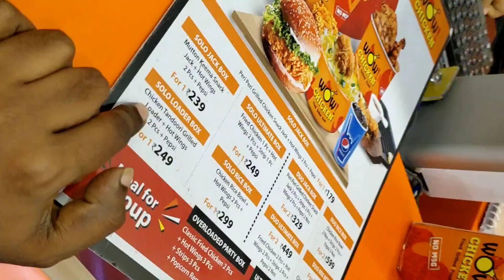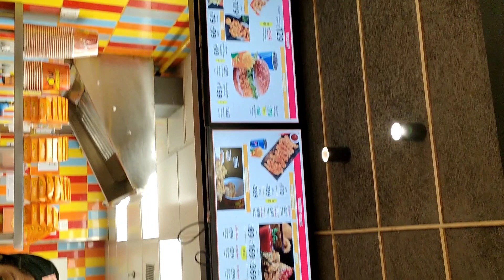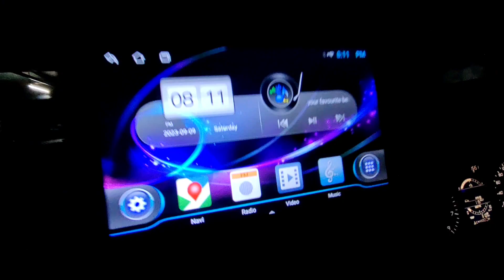Shopping mall e একটা বাচ্চার সাথে Chandrani এটা কি করলো? 🤣 Weekend Special Vlog ❤️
Shopping mall e একটা বাচ্চার সাথে Chandrani  এটা করলো 🤣 Weekend Special Vlog ❤️